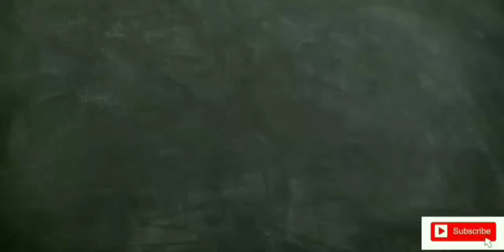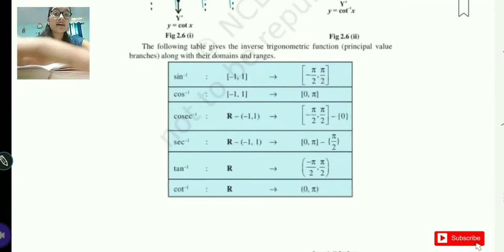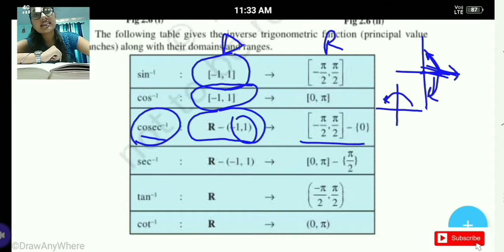L-2||Ncert Exercise2.1||Ncert Examples 1&2|| Class 12||Ch2|| Palak Sharma